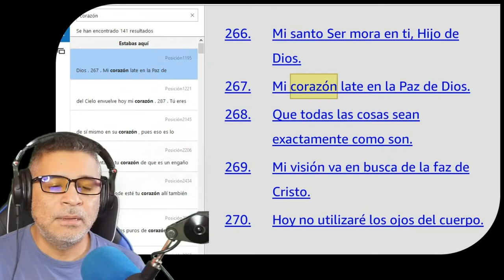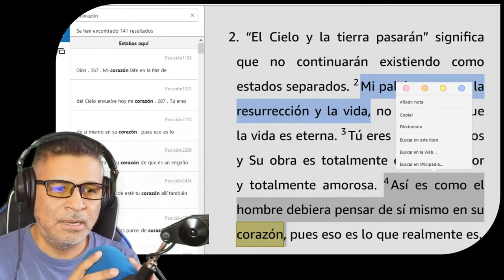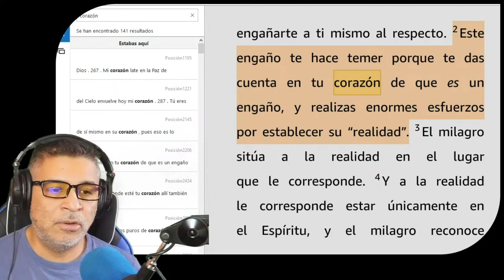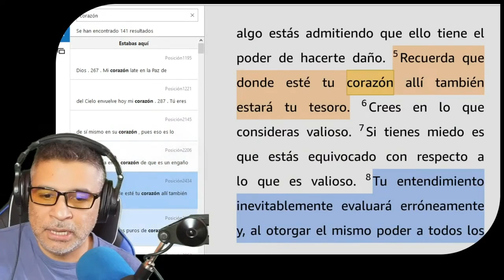Qué significa 'corazón' en un curso de milagros? 💖 Descubre su verdadero sentido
¿Qué significa realmente la palabra "corazón" en un curso de milagros? 💖 En este video, exploramos las 141 referencias del curso para desvelar cómo este término se relaciona con la mente, el pensamiento y la percepción. ¡Descubre por qué "corazón" en este contexto va más allá de lo literal y cómo influye en la enseñanza del curso! 🧠✨